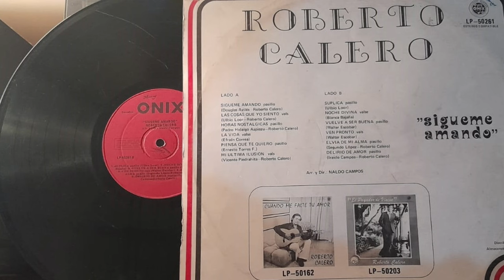Roberto Calero - Sigueme Amando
SIGUEME AMANDO
Hermoso pasillo cantado en forma estupenda por el Payador de Vinces, Roberto Calero Piedrahita

Álbum
SIGUEME AMANDO
Tirulo
SIGUEME AMANDO
Género
PASILLO
Letra y Musica
DOUGLAS AVILES - ROBERTO CALERO
Intérprete
ROBERTO CALERO PIEDRAHITA
Sello
ONIX
Año
1981
Arreglo y Dirección musical
NALDO CAMPOS

Letra del Pasillo SIGUEME AMANDO

Voy buscándote amor y no te encuentro,
te llamo sin cesar y no  responde;
quiero saber de ti y te me esconde.
Porqué no vienes alma de mi tormento?

Que triste y solitario paso las horas!
Esperando en silencio tu llegada.
Me parece que vienes en cada aurora,
la imagen venturosa de mi adorada.

Cuantas y cuantas veces por  ti he llorado
y otros cuantos desdénes por ti sufrí;
olvida todo, aquello, nada ha pasado,
y sigueme adorando como yo a ti...